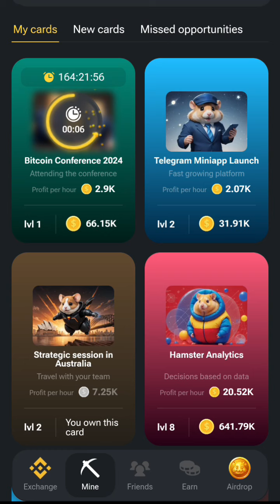25 July Hamster kombat daily combo | Hamster kombat daily combo for today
Hamster kombat daily combo for today